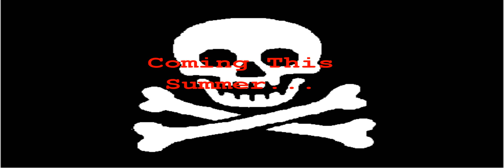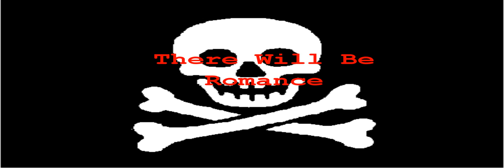Pirates of the Pacific Trailer